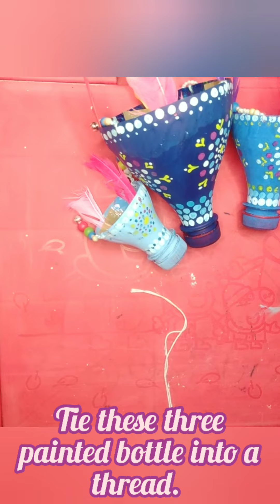Plastic bottle wind chime#viralvideo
Wind chime ideas from waste bottle
Soumya PVS Arts

crafts ideas
wind chime ideas
diy wind chime